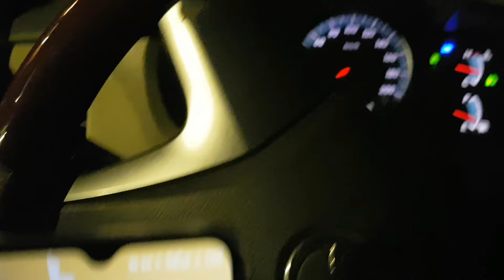अरब की महिलाएं फार्म हाउस पर क्या करने जाती | Farm house in Riyadh | village life in saudi arabia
your quris
Estraha me kitni salary rahti hai
Vlog in Istraha Saudi Arab
beautiful istiraha in riyadh
booking of istiraha in riyadh
family picnic at istiraha
istiraha booking
istiraha in riyadh
istiraha work life in saudi arabia!
Saudi Arab house driver ka kam, ,
Saudi Arab mein driver ko क्या-क्या karna hota hai,
Kaisa hai Saudi Arab ka farm house
Saudi Arab ke khet,
Kiya Saudi Arab me kheti hoti hai,
Village life Saudi Arab,
Saudi Arab ki life,
Saudi Arab ke gaon ki life,
Saudi Arab ka majra,
Saudi Arbi ka gaon,
Saudi Arab ka isteaha,
Saudi Arab me kheti kaise kheti hoti hai,
Riyadh Airport kaisa hai,
Saudi Arab vlog
Saudi Arab house driver live,
Saudi Arab ki life style
Riyadh Saudi Arabia
Saudi Arabia life style for Indians
Indians in Saudi Arabia
Indians living in Riyadh Saudi Arab
Riyadh city
life in Saudi Arabia
saudi arabia night vlog
indian vlogger in saudi arabia
saudi arabia fram house vlogs
riyadh fram house video
saudi arabia pahadi ilka
saudi arabia registan
registan in saudi arabia
hello guys
kafil kts
and thank🙏 you for watch my video